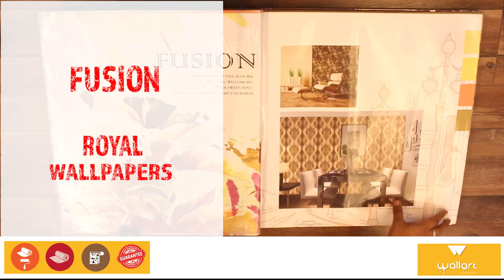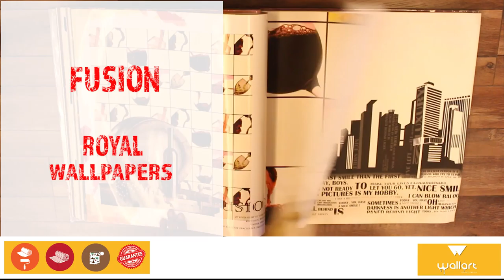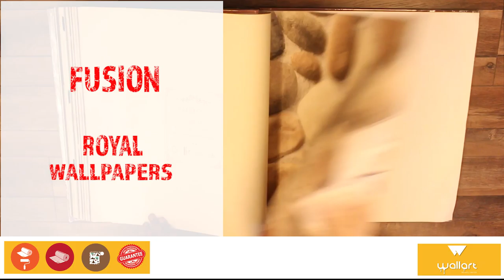Fusion - Royal Wallpapers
Wall Art Pvt. Ltd. BVM 5, DLF Phase 2,
Near Sikanderpur Metro Station